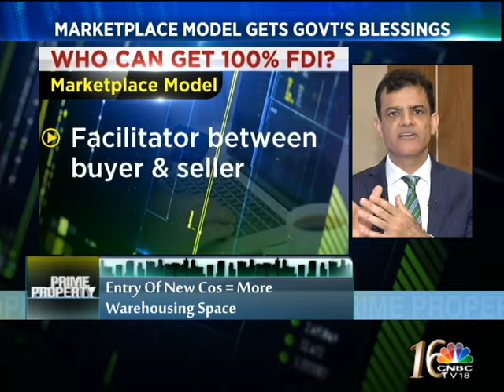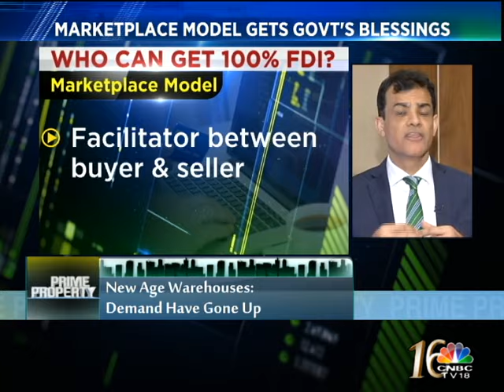Govt Clarifies on FDI e-Commerce: Impact on Malls & Warehouses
EARLIER THIS WEEK THE GOVT CAME OUT WITH FDI GUIDELINES PERMITTING 100% FDI IN E-COMMERCE COS BUT WITH SAFEGUARDS. 100% FDI IN E-COMMERCE COS MAY OPEN THE FLOODGATES AND THE RIPPLE EFFECT WILL BE FELL ACROSS REAL ESTATE SEGMENTS-OFFICE SPACE, WAREHOUSING